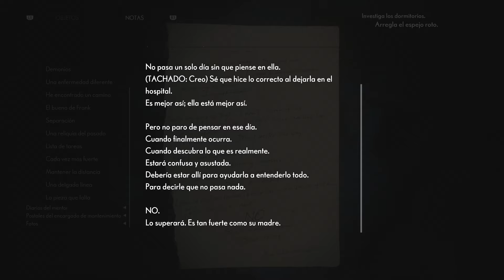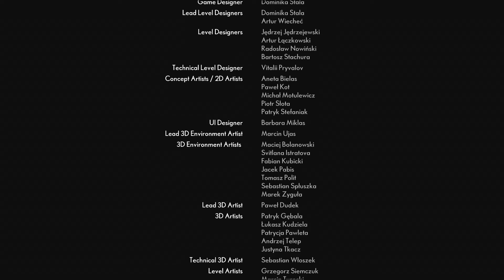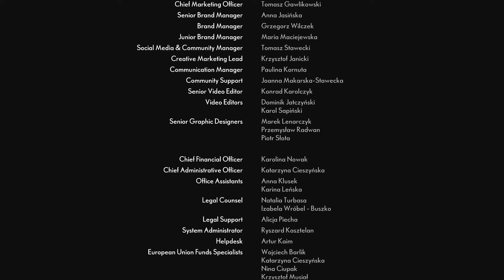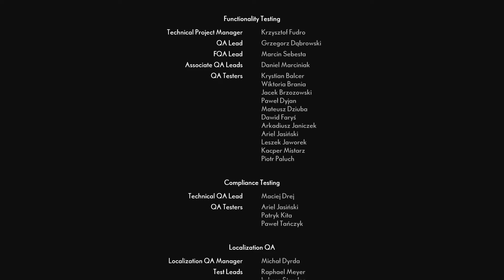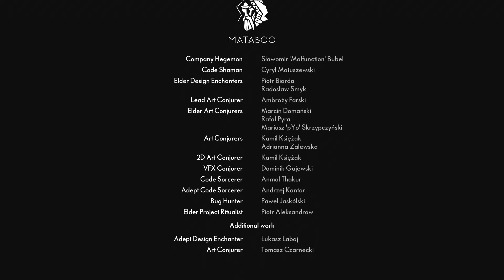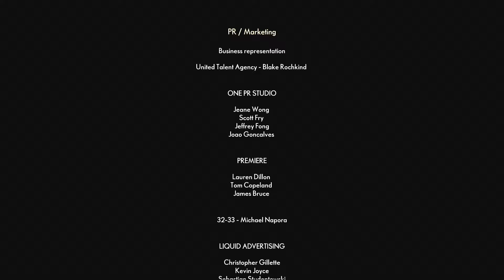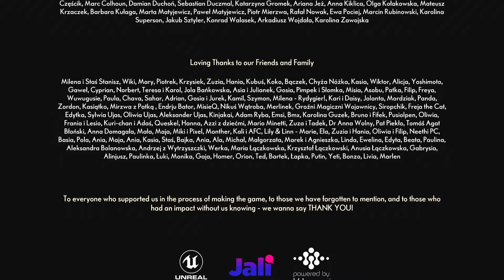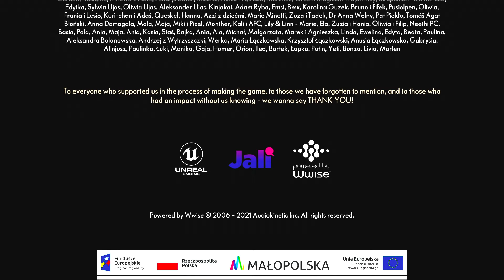The Medium Ps5 - Capítulo 9 // La Verdad (Final)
Muy buenas gente!! Comenzamos una nueva serie en el canal, vamos a comenzar The Medium, el último título lanzado por Bloober Team, actuales responsables del desarrollo de Silent Hill 2 Remake.

Es un título que roza el género de los "pelijuegos" y en general es un juego bastante flojito, pero que es bastante resultón gráficamente.

Como siempre, muchísimas gracias por pasaros, espero que disfrutéis la serie y nos vemos en próximos vídeos!! 😜😜